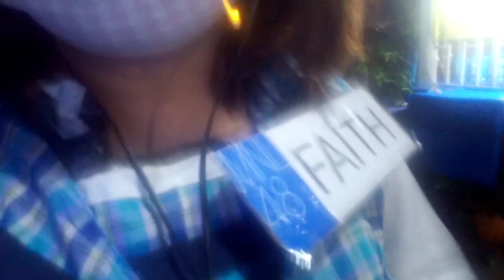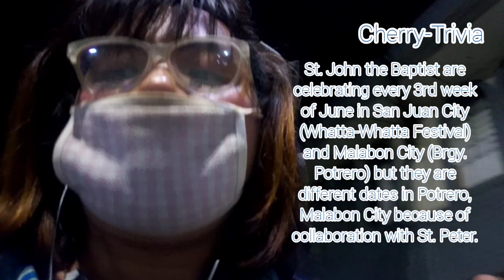[Fiesta Vlogs] Potrero, Malabon Fiesta 2023 (Part 5) - Final Part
mnl48faithshanrae cosplay